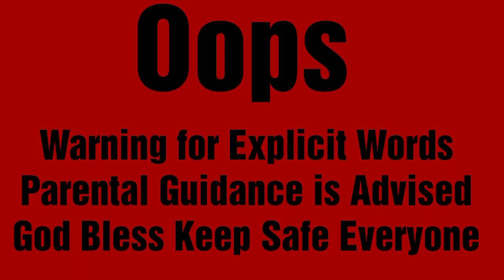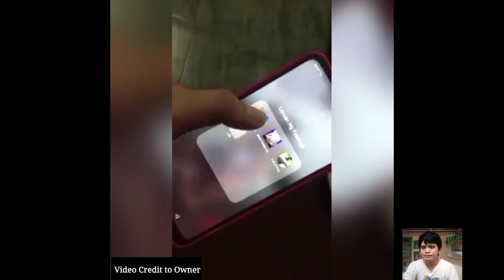FUNNY PINOY MEMES 2020 COMPILATION x (MARY LITE LAMAYO)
God Bless